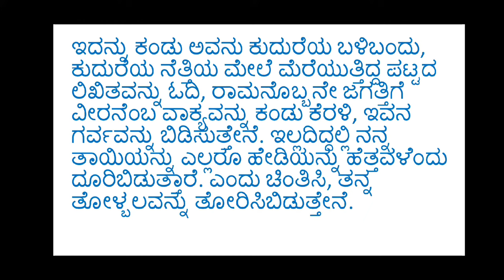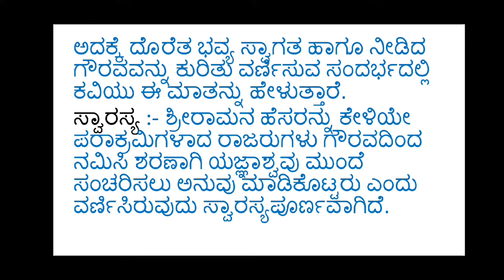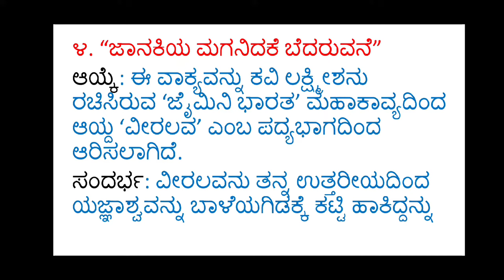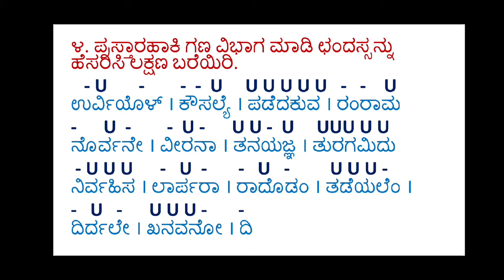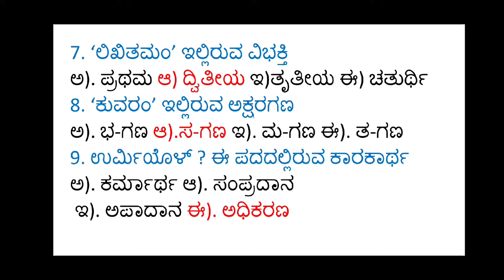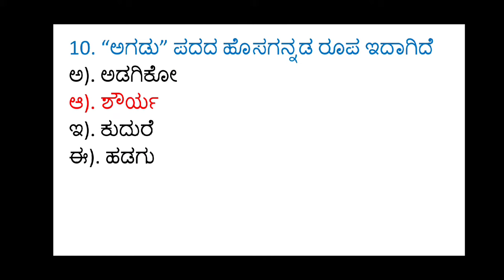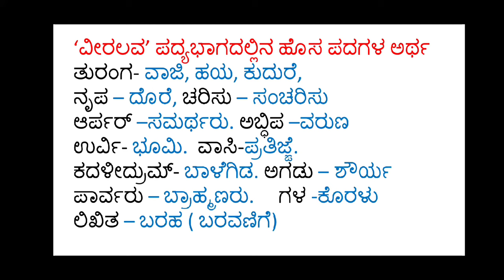SSLC CBSE 10th standard kannada question and answers notes poem 7 ವೀರಲವ